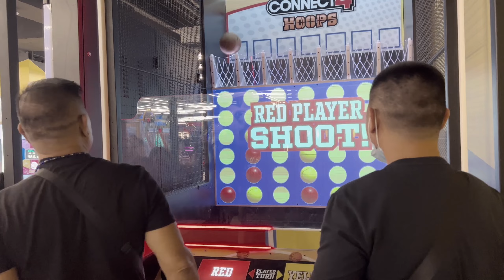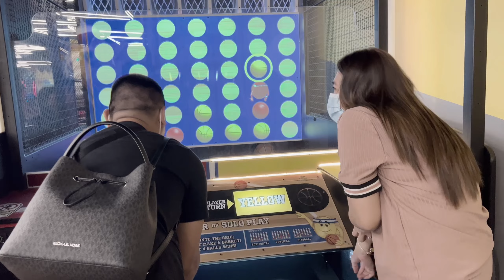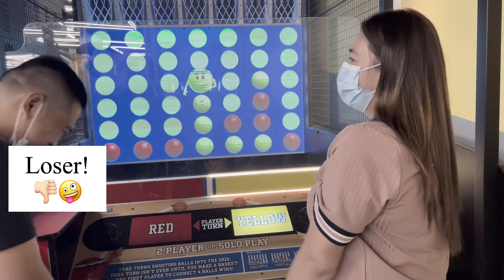Daddy & Papa’s Bday